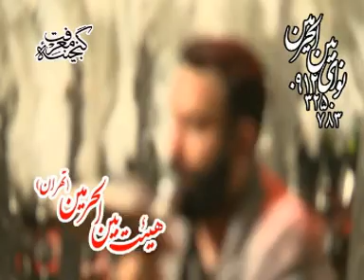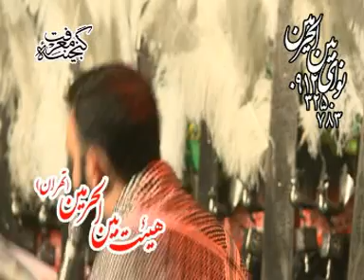Nohe for Imam Houssein, Farsi 6, Javad Moghdam نوحه امام حسین فارسی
نوحه امام حسین فارسی, جواد مقدم, شب چهارم محرم  ٩١
Nohe Irani, Farsi, 4th Night of Muharram for Imam Houssein, Javad Moghadm, Tehran, Iran.